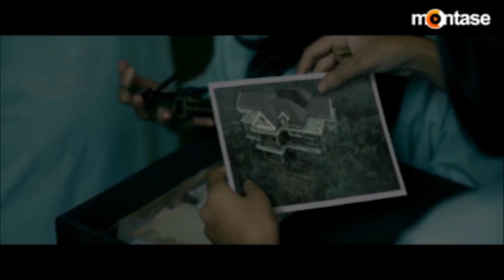JAILANGKUNG (2017) | REVIEW FILM | montasefilm.com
Donasi ke Montase Productions yuk :) Supaya kami bisa menghadirkan lebih banyak film pendek bagus, buat kamu. Klik link ini ya

Penulis: Agustinus Dwi Nugroho | Narator: IChaa | Editor: Rian

Dapatkan buku MEMAHAMI FILM (2017)
Info dan pemesanan bisa didapatkan melalui nomor WA 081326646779 - Sekretariat Montase Press